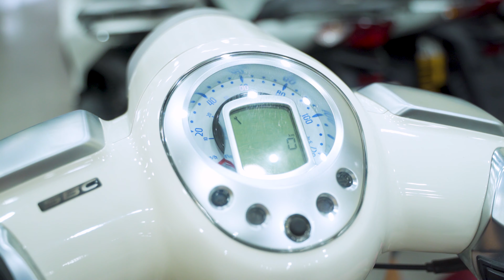A TỪ KHANG (THÁNH LỒNG TIẾNG) MỖI LẦN MUA XE LÀ KHÔNG QUÊN THẰNG EM - LỰA CHO A CON XE ĐỘC NHẤT LUÔN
- Địa Chỉ : 82 Trần Chiên, Lê Bình, Cái Răng, Cần Thơ

1️⃣ - Cam kết động cơ zin 100%, bao test hãng...
2️⃣ - Bảo hành động cơ 6 tháng
3️⃣ - Bảo hành ắc qui 3 tháng
4️⃣ - Hổ trợ sang tên di chuyển và rút bộ hồ sơ ( khi khách hàng bận hoặc không muốn đi đăng ký mới công ty sẻ có nhân viên hổ trợ khách hàng đi đăng ký bấm bs mới)
5️⃣ - Hổ trợ thay nhớt chính hãng 1 lần miễn phí
6️⃣ - Hổ trợ chăm sóc xe + vệ sinh bảo dưỡng 1 lần miễn phí.
7️⃣ - Xe bán ra bao không đâm đụng ngập nước, những xe giá trị cao sẻ có chính sách bao quay đầu đỗi trả, đỗi xe khác lỗ 5%, bán xe lỗ 10% trong vòng 2 tháng đầu, các tháng tiếp theo thâu theo giá thị trường. ( ÁP DỤNG VỚI XE CÓ GIÁ TRỊ TRÊN 50TR) xe dưới 50tr theo thỏa thuận.